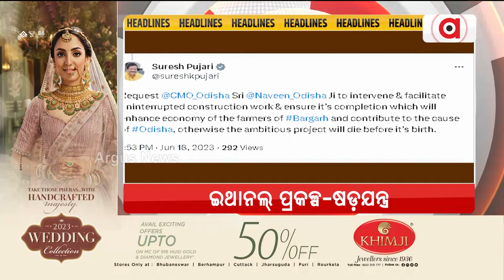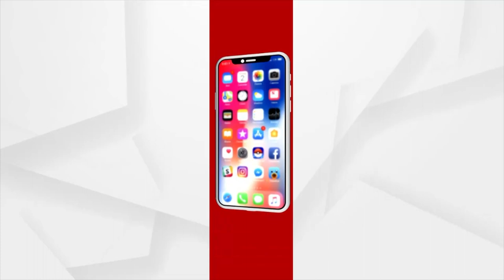Headlines @7AM | 19 June 2023 | Argus News